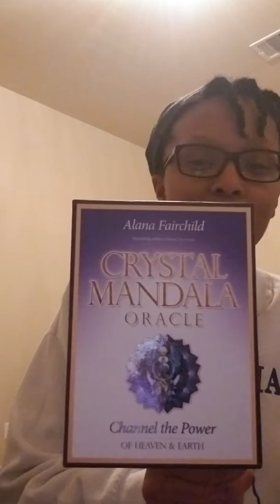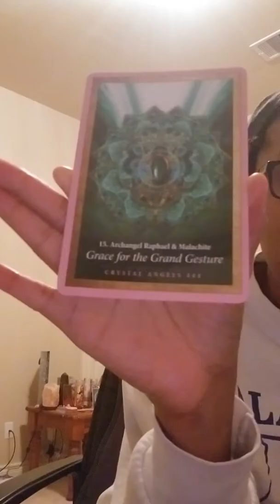Card of the Week - December 30, 2018 - January 5, 2019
A one card reading to guide you through the week and this week, into a new year. Sign up to get my newsletter and receive my free Oracle Basics guide by clicking